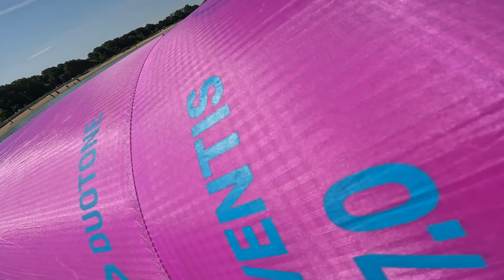winging BIG Armstong foils back-to-back APF1675 / APF1350 / HA1180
this has been on my mind for the past few weeks. it's even the second time I tried to compare these, last time the wind crapped out before I was done and satisfied.  so paired with my 7m Duotone Ventis, I cycle through all my large Armstrong foils while winging in one session to compare their speeds and characteristics.  are the APF foils wingable?  how do they compare to the largest HA that Armstrong recently put out?  I aim to figure this out once and for all in a high-stakes match up that may put one of my foils on the chopping block.

gear ridden this sesh:
Armstrong 107L dw board
APF 1675 foil
APF 1350 foil
HA 1180 foil
40 dart stab (red & blue shims)
795 HW mast
60cm fuse
7m Duotone Ventis